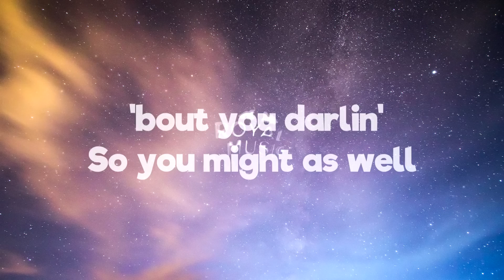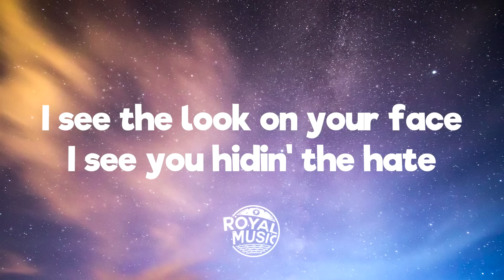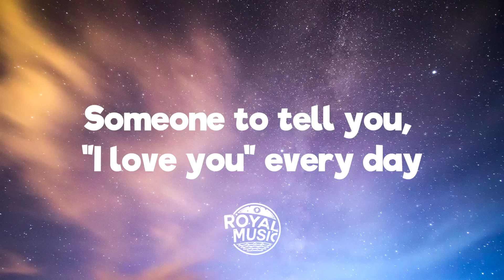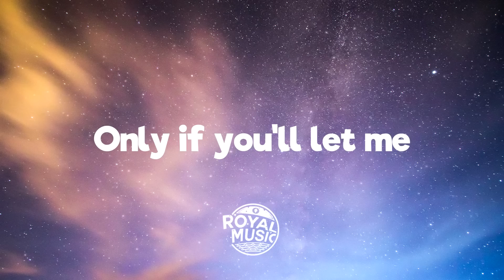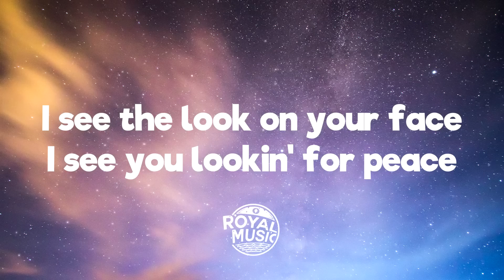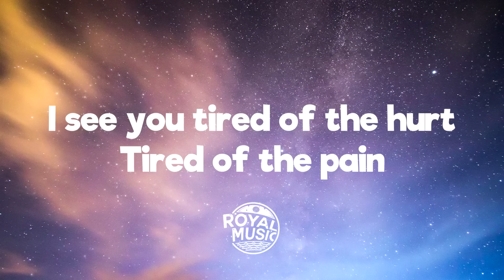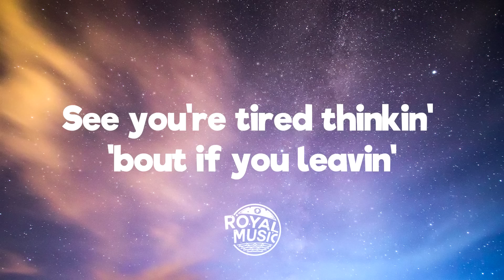Toosii - Favorite Song (Lyrics)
💬 Lyrics:
[Intro: Tatiana Manaois & Toosii]
But nobody's
Hmm-mmm
Be somebody
Yeah

Be somebody
Hmm